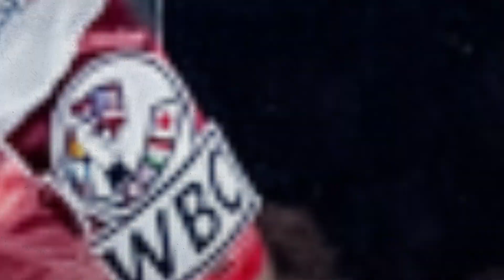The 2019 Biggest WTF Moments In Boxing